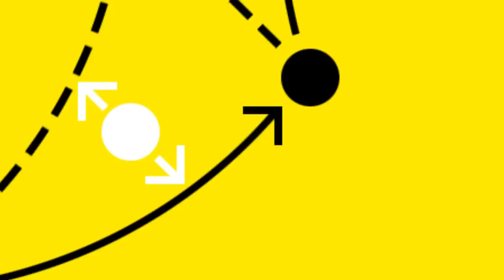Tigges: "Ein unbeschreibliches Gefühl" | Deckel drauf | BVB - Köln 2:0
Wir haben eure Fanfragen an Steffen Tigges gestellt, der gegen Köln sein erstes Bundesligator gemacht hat. Nach einem Heimsieg kriegt ihr natürlich auch die Netradio Highlights auf die Ohren. Und Sebastian Kehl schaut schon mal auf den Mittwoch und das anstehende Heimspiel gegen Ajax.